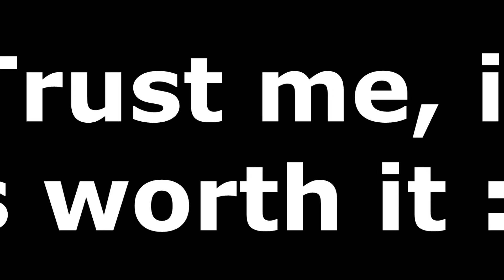FLL 2014/15 Robot [Preview]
Hey Leute, heute habe ich mal ein etwas anderes Video für euch. Diesmal geht es um einen Lego Roboter, an dem das Team der Mindbreakers, in dem ich seit ca. 1 Jahr bin, seit einer ganzen Weile gebaut hat. Da die Saison am letzten Wochenende zu Ende ging und wir den Roboter nun wieder auseinander nehmen müssen, machen wir ein Video davon, damit er nicht in Vergessenheit gerät. Das Video ist noch nicht fertig, um genau zu sein wurde noch nicht mal gefilmt, aber hier seht ihr schonmal ein paar Clips die sich so in den letzten Monaten angesammelt haben :D